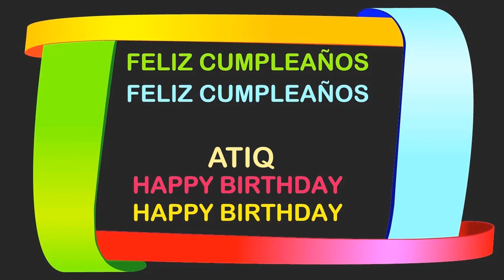Atiq Birthday Postcards & Postales